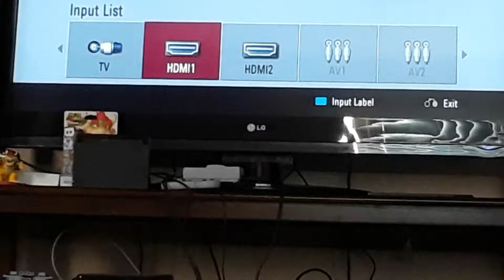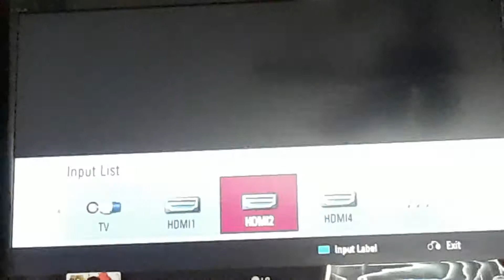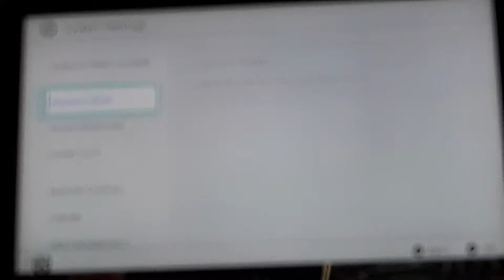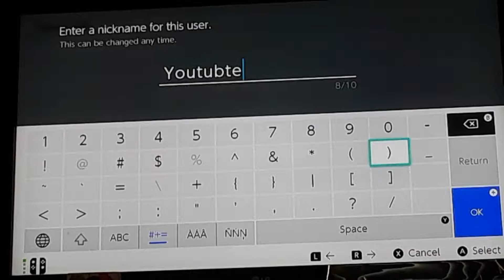Mario Oddessy Episode 1 part 1 (100%)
This is the first part of my Mario Oddessy series (mabey) and episode 1. Hope you enjoy and comment for more!